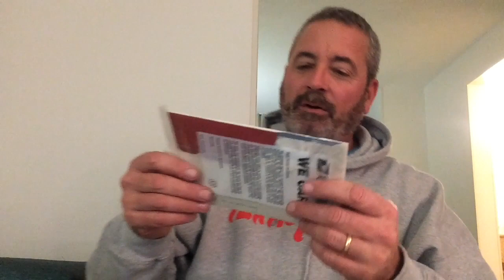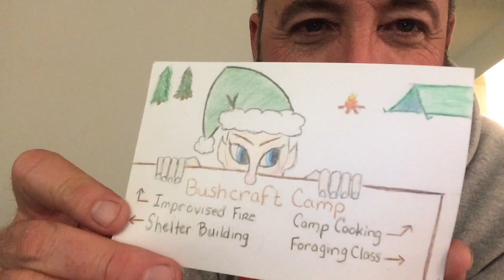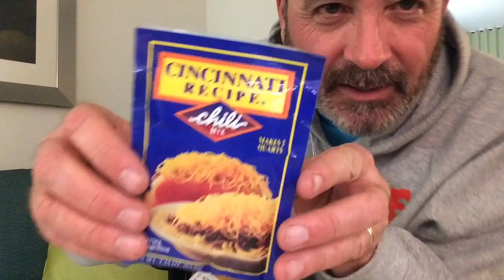CAMP COOKING - IN A HOTEL ROOM?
Well... I'm stuck in a hotel again but it's too dark and loud outside to make a cooking video in the parking lot.

If one properly prepares, and carries his Canteen Cup Cooking Bag wherever he goes, there is no need to call room service or go to the "McDrivethru" when it's time to eat.

Tonight I cook some Cajun sausage and a few shrimp with some veggies for dinner. I'll save some money and eat better than if I went out, plus I get to drink my favorite beer!

I'll use the Arctic Canteen Cup and carbon steel pan Cheezehead Chris gave me to prepare my meal and open some mail I've recently received from my friends.

Thank you "Texas Pete" for the hoodie, and all the other great things y'all sent me to share with my friends back in June!!!

MERRY CHRISTMAS!

I sincerely thank you for hanging out with me for a little while!!!

- Chris

Some things I used in the video:
• Primus Propane Camp Stove
• Arctic Canteen Cup with Homemade lid
• National Carbon Steel Pan
• Opinel Number 8 Stainless Steel
• Opinel Number 8 Carbon Steel
• Civil War Era dining fork
• Homemade wood spoon
• European Military surplus gas mask bag
• Texas Pete Hot Sauce